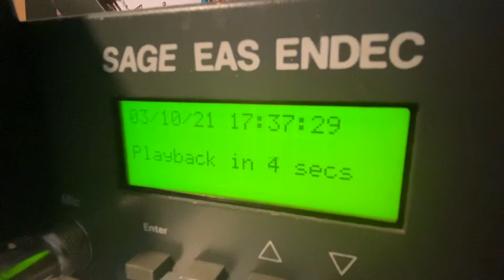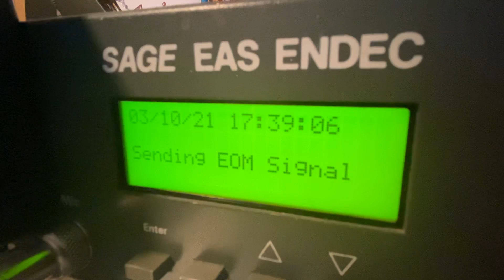EAS 1401: NWS Twin Cities Tornado Warning #2